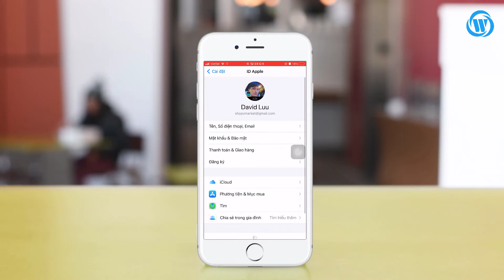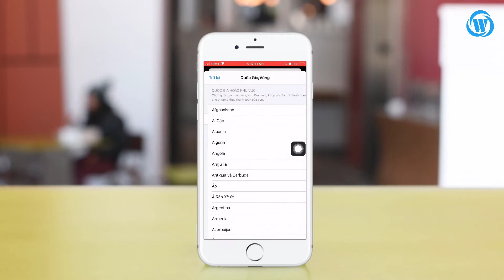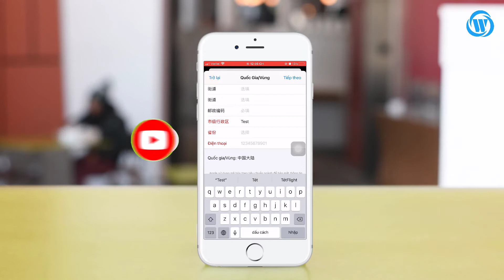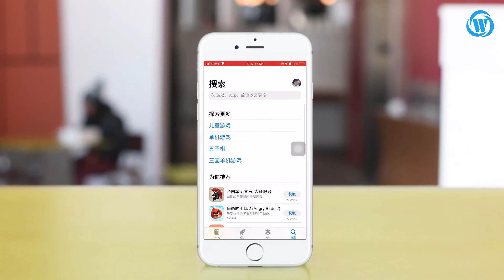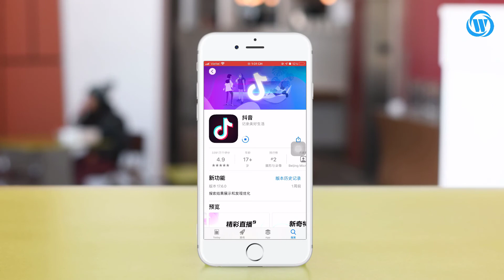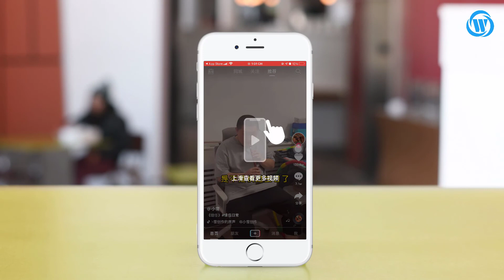Cách Tải TikTok Trung Quốc Trên IPhone | WTECH 360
► Cùng "WTECH 360" Khám Phá Cách Tải TikTok Trung Quốc Trên IPhone Nhé.